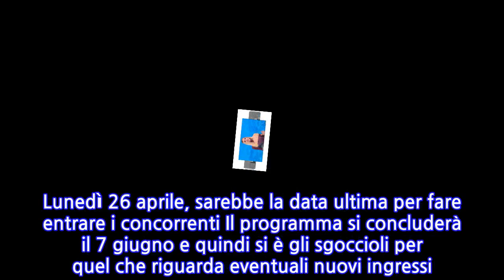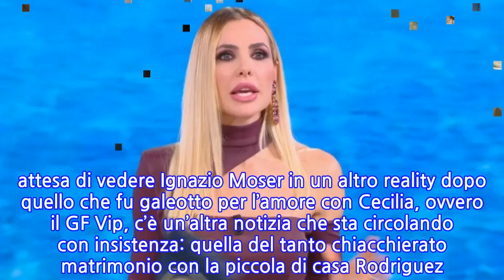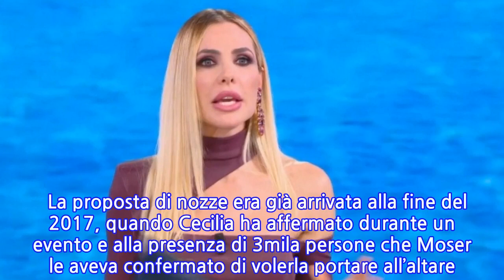“Ci sono dei problemi”. Isola dei Famosi, guai per Ignazio Moser. La sua strada per...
Isola dei Famosi, per Ilary Blasi in arrivo nuovi concorrenti. Da quello che fa sapere TvBlog, nella puntata di giovedì 22 aprile 2021, Ilary darà il benvenuto a quattro naufraghi: Matteo Diamante, Manuela Ferrara, Rosaria Cannavò ed Emanuela Tittocchia. Con loro avrebbe dovuto esserci anche il modello Ludovico Vacchelli, ma, sempre secondo quanto riferisce la testata, la trattativa sarebbe saltata. Poi c’è da dire che in tanti vorrebbero un altro volto noto. La sua presenta è stata chiacchieratissima negli ultimi giorni, proprio per via del suo eventuale sbarco all’Isola 2021. Prima si è saputo che avesse chiuso l’accordo con Mediaset e che sarebbe stato sul punto di salpare, tuttavia poco dopo si è sussurrato che la sua compagna gli avrebbe fatto cambiare idea. E pare proprio che l’idea si stata cambiata. Anche perché il momento è quello dell’ora o mai più. Lunedì 26 aprile, sarebbe la data ultima per fare entrare i concorrenti Il programma si concluderà il 7 giugno e quindi si è gli sgoccioli per quel che riguarda eventuali nuovi ingressi. Innestare concorrenti nel mese di maggio avrebbe poco senso. Il super vip sarebbe in prossimo all’arrivo ma, riferisce 361 Magazine, sarebbe rimasto bloccato in Messico ed ha perso l’aereo che avrebbe dovuto condurlo in Honduras. Sempre come riferito da 361 Magazine, Moser è stato protagonista di una campagna pubblicitaria di un noto marchio di intimo lo scorso 13 aprile, dopodiché si è messo in quarantena, in vista della partecipazione all’Isola dei Famosi. attesa di vedere Ignazio Moser in un altro reality dopo quello che fu galeotto per l’amore con Cecilia, ovvero il GF Vip, c’è un’altra notizia che sta circolando con insistenza: quella del tanto chiacchierato matrimonio con la piccola di casa Rodriguez.   La proposta di nozze era già arrivata alla fine del 2017, quando Cecilia ha affermato durante un evento e alla presenza di 3mila persone che Moser le aveva confermato di volerla portare all’altare. Ma i fiori d’arancio non sarebbero affatto imminenti e Novella2000 ha svelato il motivo per cui i due non si sposano a breve. Non matrimonio annullato, dunque, ma solo saltato per il momento. Ti potrebbe interessare: Cecilia Rodriguez e Ignazio Moser scatenati e svestiti, poi il ‘raptus’ che scatena le critiche: “Che squallore” Pubblicato il 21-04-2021 alle ore 19:37.Ultima modifica il 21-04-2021 alle ore 19:37/
INFORMATION
• Source: caffeinamagazine